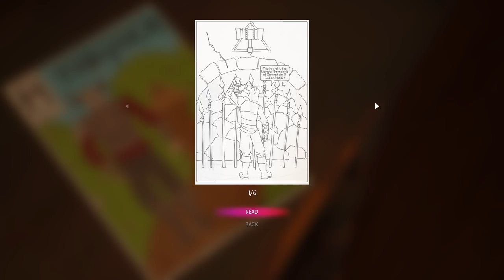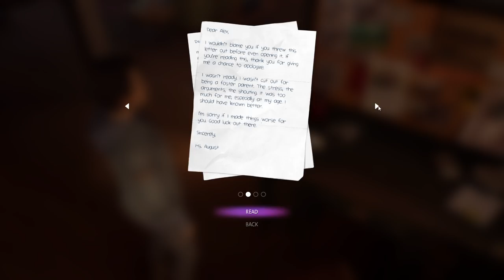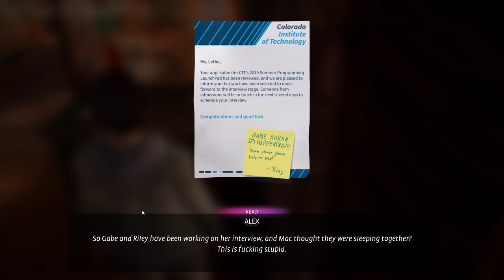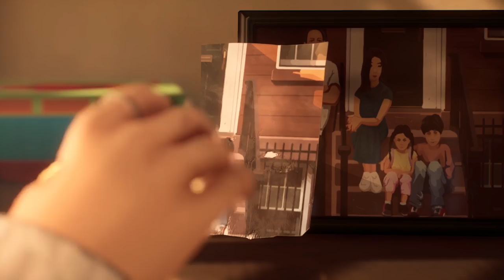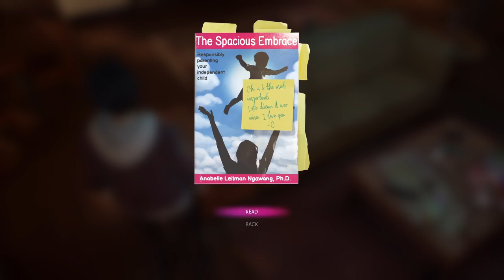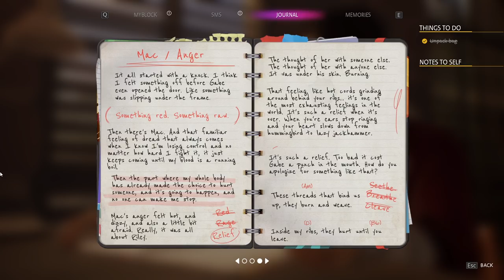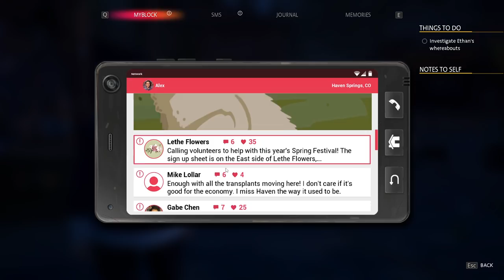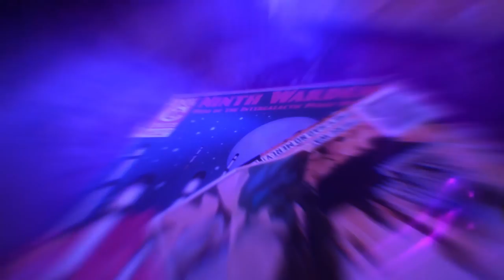Life is Strange: True Colors - PUNCH HIM IN THE FACE (Episode 1/Playthrough)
VIEWER CHOICE VERSION OF LIFE IS STRANGE TRUE COLORS ON TWITCH THIS WEEKEND... FOLLOW: